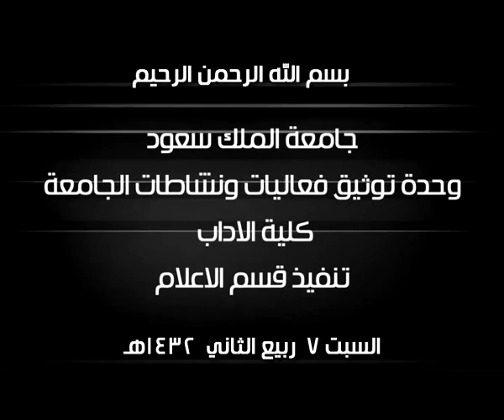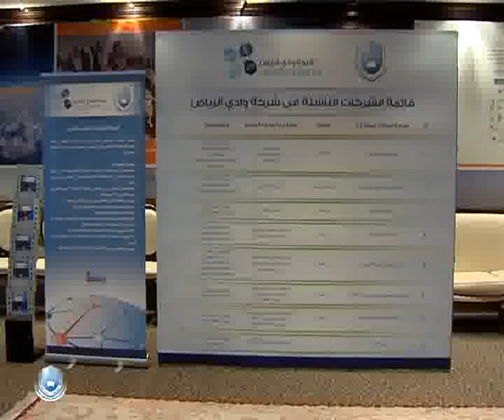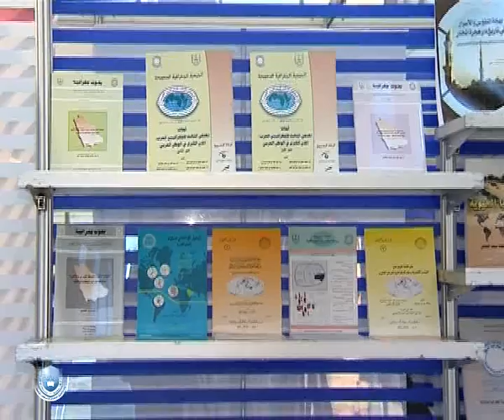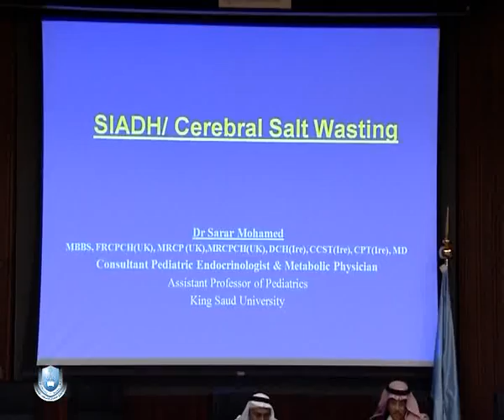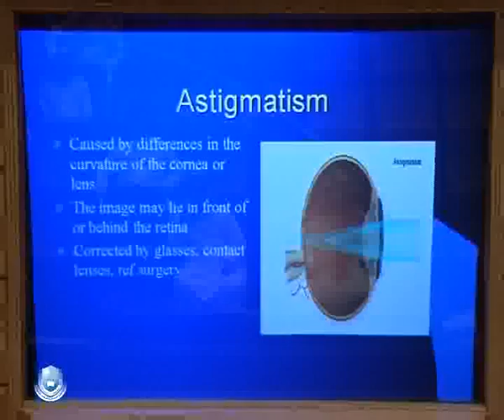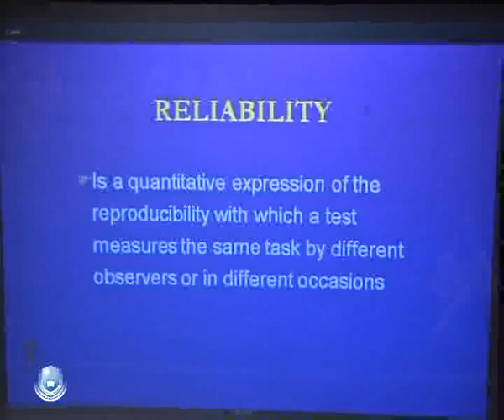التقرير الأسبوعي السبت 7 ربيع الثاني 1432 هـ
في هذا التقرير:

* الجامعة توقع عقود إنشاء ثماني شركات في الاستثمار المعرفي

* قسم الثقافة الاسلامية بكلية التربية ينظم ندوة : الابتزاز (المفهوم - الاسباب - العلاج)

* الجامعة توقع مذكرة تفاهم مع جامعة برلين الحرة

* انطلاق معرض تراث الشعوب السادس في رحاب الجامعة

* كلية الآداب تطلق فعاليات البيت المفتوح

* يوم التطوير والجودة فعاليات تنظمها كلية التربية

* محاضرة لكرسي ابحاث البهاق بعنوان : كيف تصبح مخترعاً

* مؤتمر علمي يناقش امراض كلى الأطفال بكلية الطب

* حفل تخريج الدفعة الخمسين من المهندسين الكيميائين
* كلية العلوم الطبية التطبيقية تنظم يوم للتوظيف ومحاضرات علمية